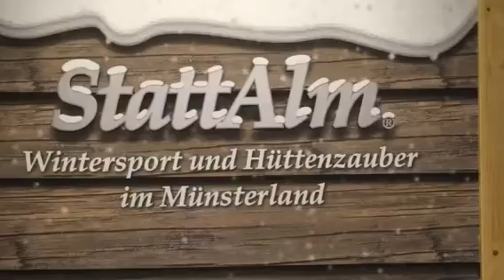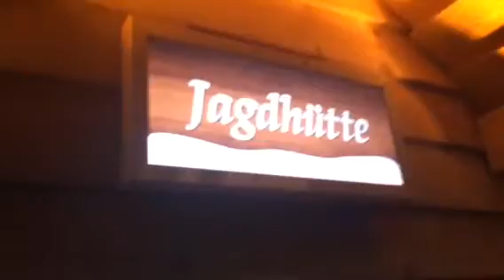StattAlm auf dem Tobit-Campus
Sehenswert ist ein Besuch der StattAlm auf dem Tobit-Campus in Ahaus!!